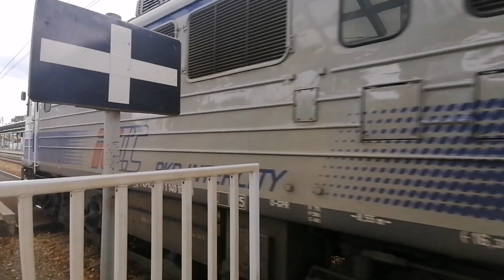Odjazd IC "Chełmoński" z EP07-444 do Krakowa GŁ